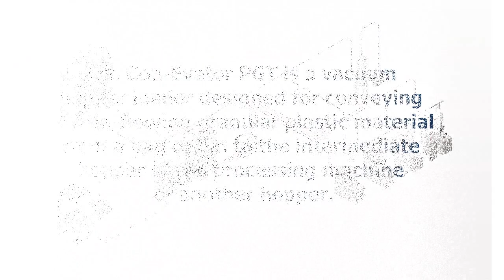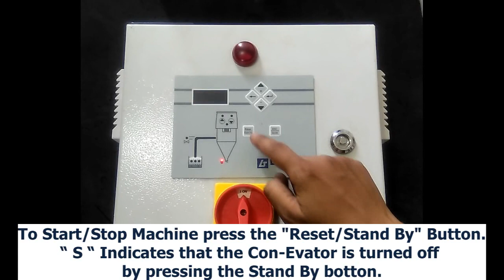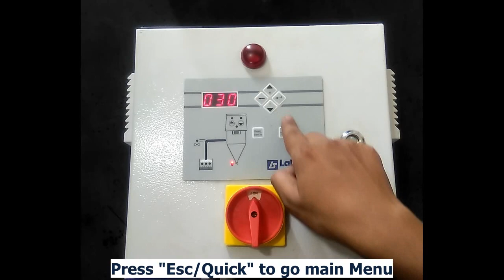Working of Con-Evator PCB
The Con-Evator Control is designed for continuous operation of a vacuum blower 0.1kW - 3,4 kW, 380-480V AC for conveying of plastic material.
The Con-Evator has 4 (four) basic standard conveying programs.
P1: Conveying with filter cleaning (reverse) before conveying (old type M312) Conveying of powder with filter cleaning with compressed air from compressed air container.
P2: Conveying with filter cleaning (reverse) after conveying (old type M313)
P3: Conveying with filter cleaning via return air valve (old type M314)
P4: Conveying in closed system with slide valve (old type M316)